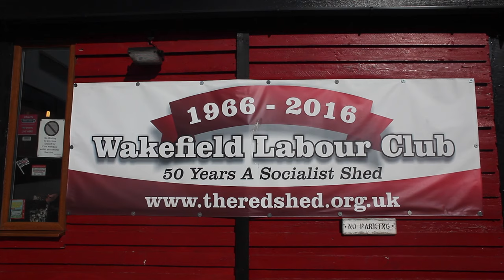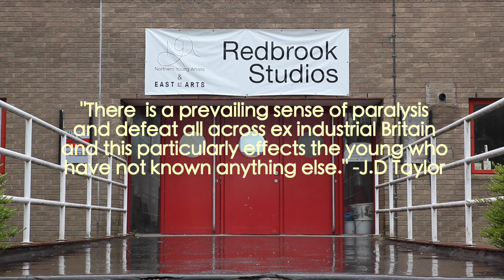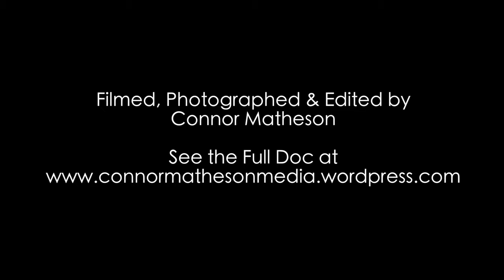Momentum TV | John Ledger : Art in the Shadow of Neoliberalism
In this short documentary, Barnsely-based artist John Ledger asks what value artistic expression can afford to have at a time when many people are struggling even to make ends meet.

In austerity Britain, Art is just one of the many activities being squeezed out of our communities. For Wakefield Labour Club, their 50th Anniversary played host to Fighting For Crumbs, an exhibition of local artists whose work boldly asserts the value of artistic expression in the face of the crushing pressure to earn.

See John Ledger's work alongside others at The World Transformed, this weekend 24th - 27th September.

Momentum TV is a grassroots media platform broadcasting the people's art around the UK.

Created by Connor Matheson